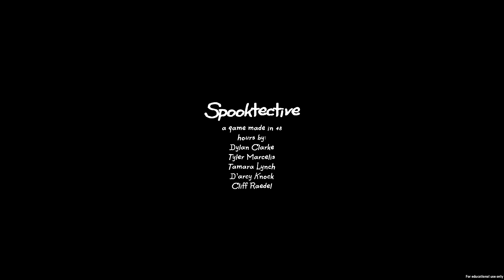SPOOKTECTIVE, UMA CASA ASSOMBRADA